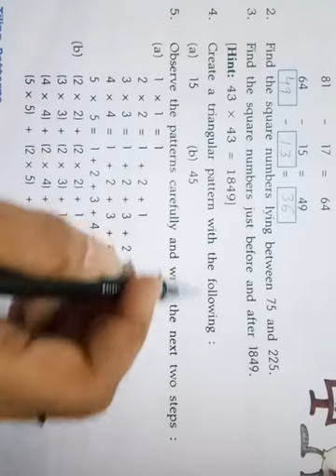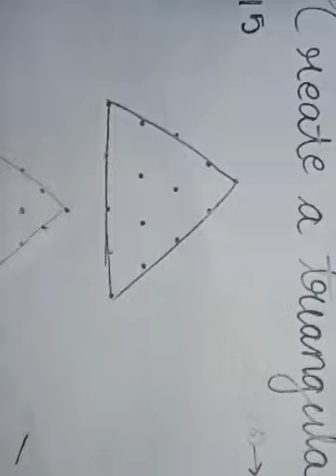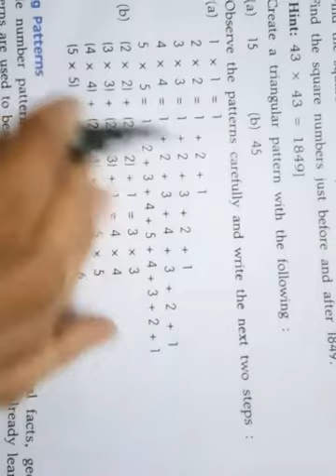17.1. (Part 2) Patterns. Class 5. Maths